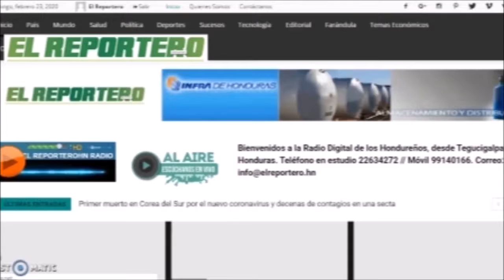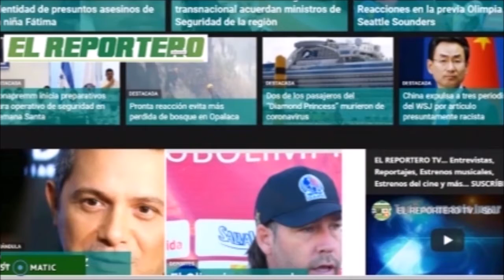SALVADOR NASRALLA se irá de Honduras si le vuelven a hacer fraude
Salvador Narsralla, candidato presidencial por el Partido Salvador de Honduras (PSH) aseguró otro que si es victima de fraude en las próximas elecciones generales del 28 de noviembre se irá de Honduras

"Estamos armando un ejercito de 5 personas no comprables por mesa electoral"